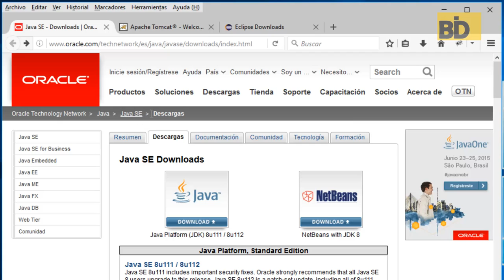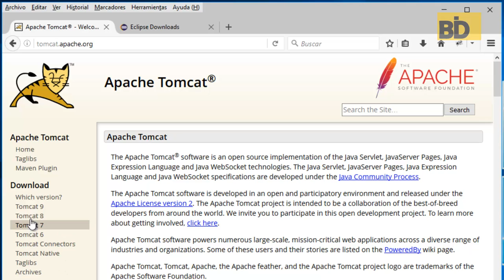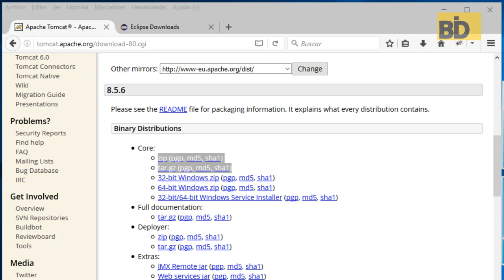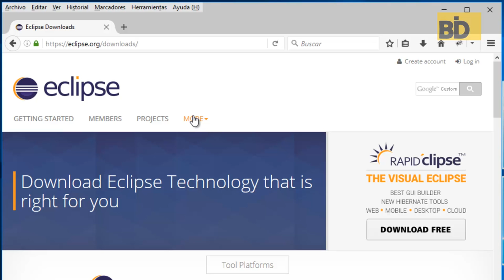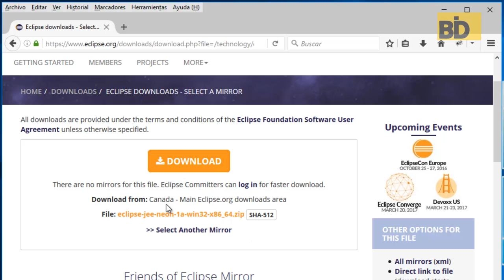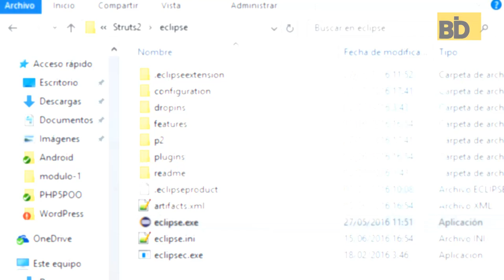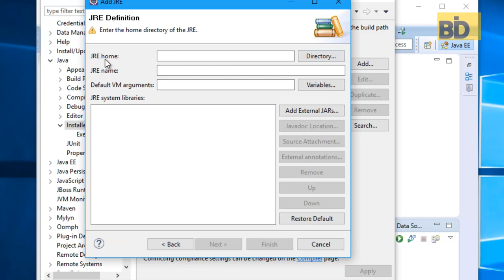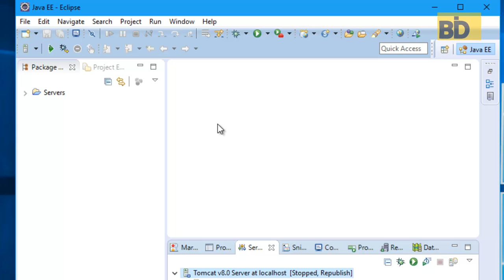Curso Struts 2 - Módulo 1: Instalación Plataforma